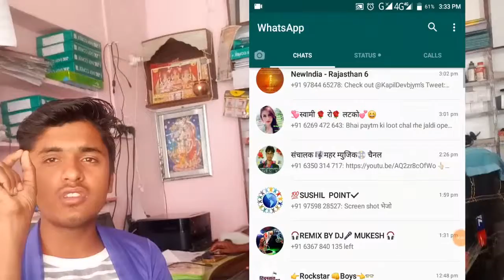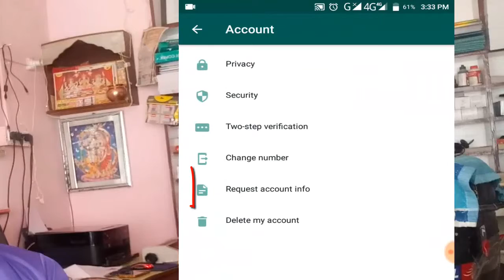What does Whatsapp Know about Me? Whatsapp aapke baare mein kya jaanta hai?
इस वीडियो में  hum NE BTAYA HAI KI Kaise dekhe ki Whatsapp aapke baare mein kya jaanta hai